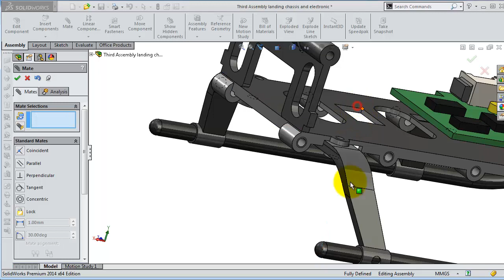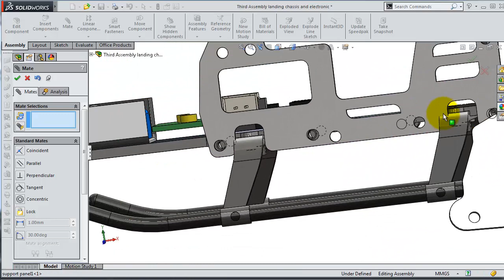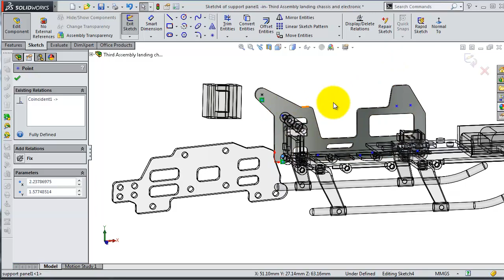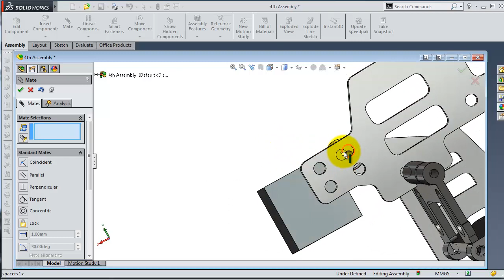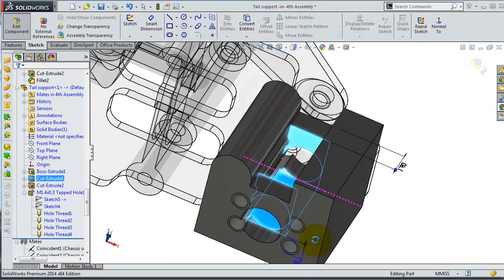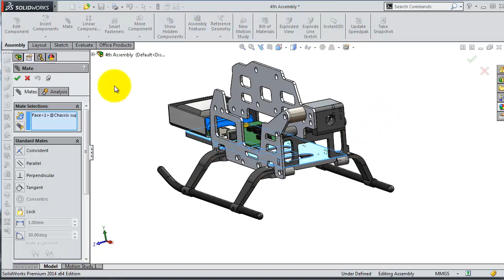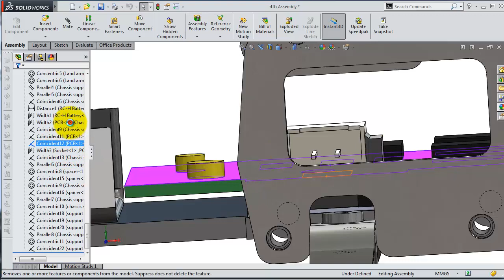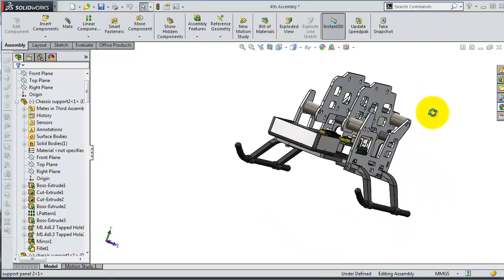33 SolidWorks |Helicopter|: 4th sub-Assembly, Interior Chassis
This Channel contains topics about:

- SolidWorks Sketch
- SolidWorks Surface
- SolidWorks Motion
- SolidWorks Weldments
- SolidWorks Mold Design
- SolidWorks Simulation
And MORE